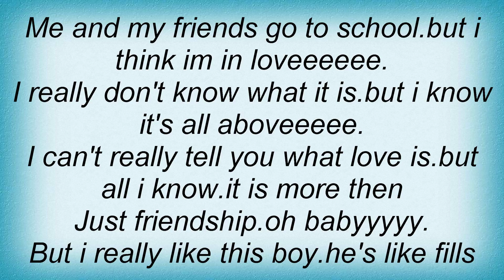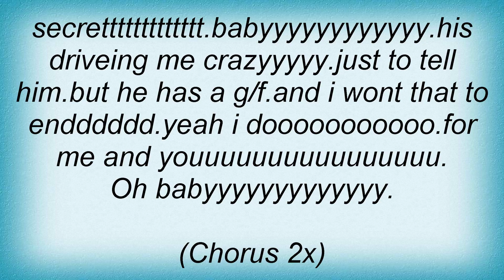Jojo - Love Lyrics